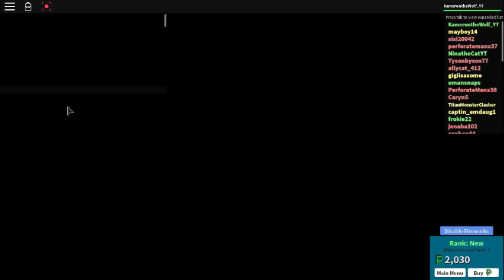this game suuc now plaza part3